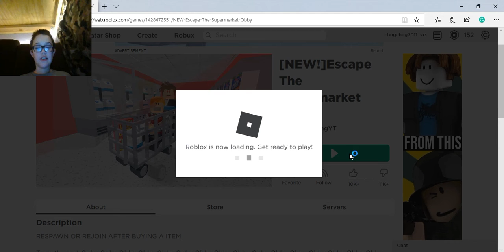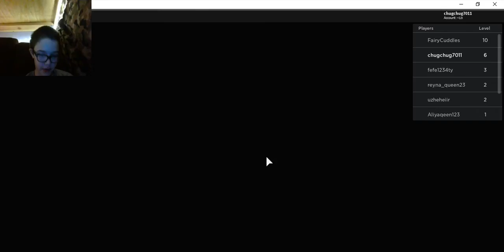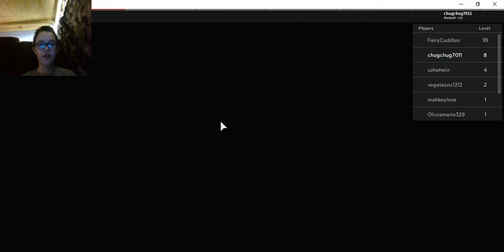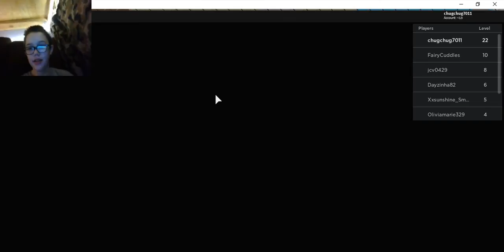PLAYING ESCAPE THE SUPERMARKET OBBY!!!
Hello everybody! today, I am going to play escape the supermarket obby!